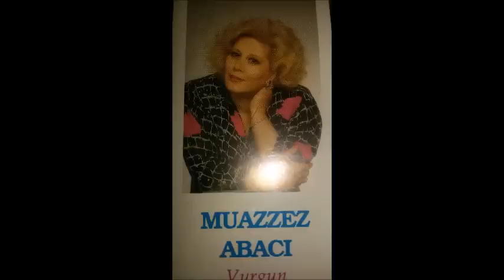Muazzez Abacı - Bir teselli ver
VURGUN